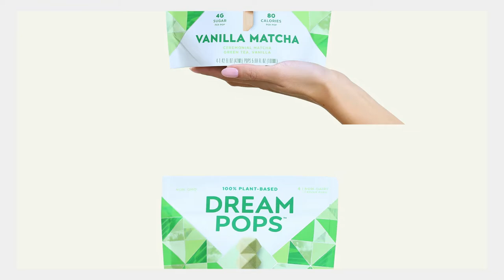SWYD Episode 12! w/ Alex Bayer of Genius Juice!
Introducing Stick With Your Dreams 🖥☁️🍡

A series of discussions w/ founders, artists and creatives building next generation brands & re-imagining the future.

The first beverage company in the U.S. to use a whole coconut as its main ingredient? 🥥🥛🌱 Pure @genius_juice

Alex Bayer — a former insurance agent launched the company in 2014 after he discovered the whole coconut concept from a friend. Genius Juice is currently available in more than 2,000 retail stores across the U.S., including Whole Foods, Target, Publix, Albertson’s, Walmart, Smart n Final + many other regional chains.